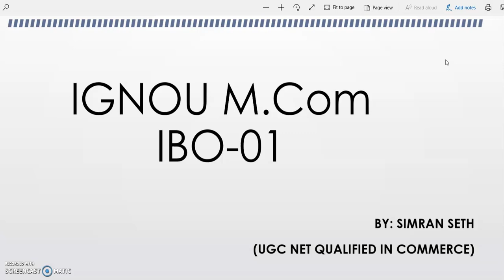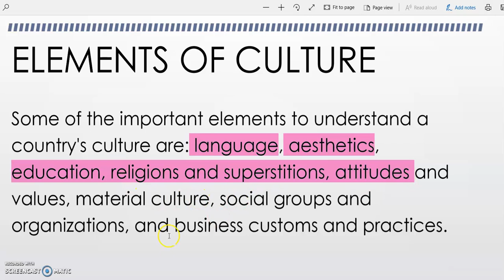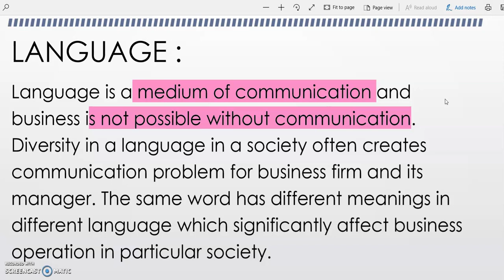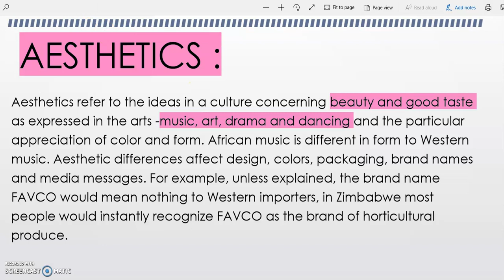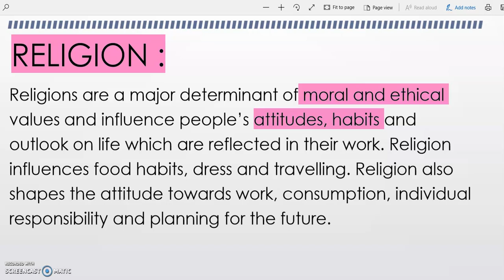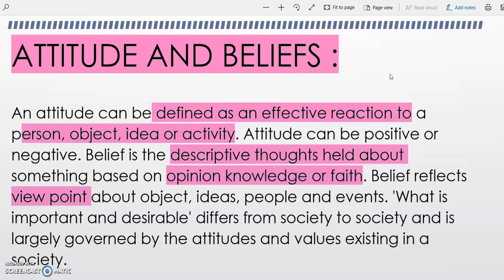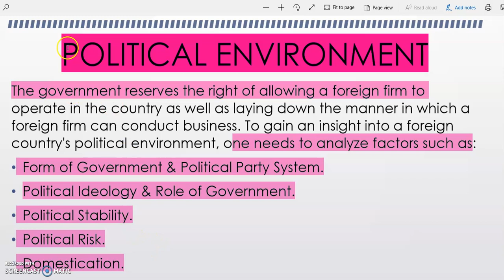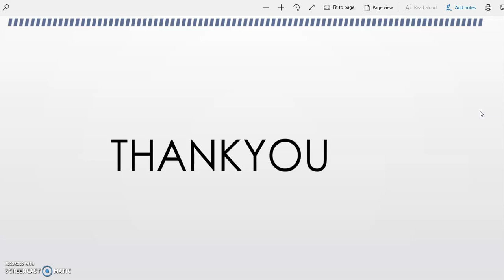IBO-1 Introduction to International Business Environment (PART-3)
This video is all about the Components of Foreign Environment- Socio-cultural Environment, Political Environment, and Legal Environment.

Here I am sharing my blog where you can easily find IGNOU Solved Assignments which is regularly updated.